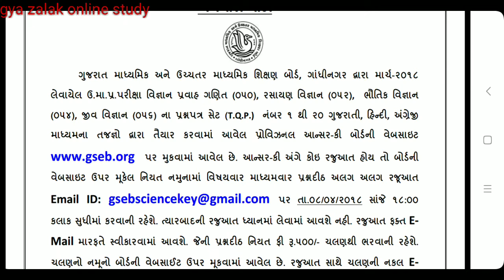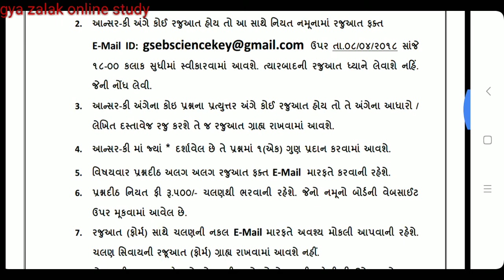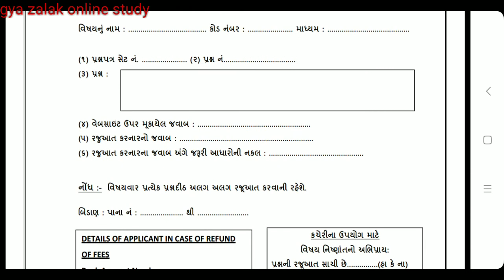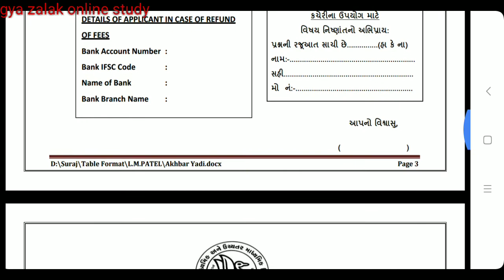#12 science provisional answer key# ||વિજ્ઞાન પ્રવાહ પ્રોવિજનલ આન્સર કી|| બોર્ડ પરીક્ષા 2018 આન્સર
મિત્રો તાજેતર માં આવેલી બોર્ડ ની અંનસર કી યાજ રોજ મુકવામાં આવી છે.
ધોરણ 12 ની વિજ્ઞાન પ્રવાહ ની answer કી જુઓ
ધોરણ 12 Biology
ધોરણ 12 Chemestry
ધોરણ 12 Physcics
Www. mkshukla. com